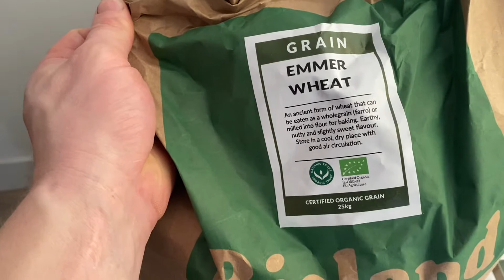We have become MILLENITES !! 😁